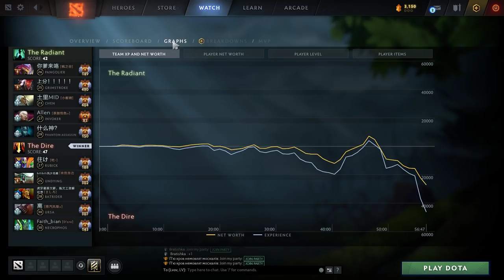PSG.LGD.Faith_bian Necrophos Wizard - Dota 2 Pro Gameplay [Watch & Learn]